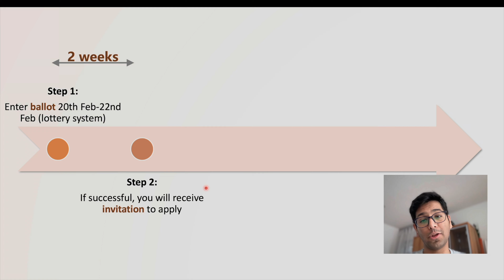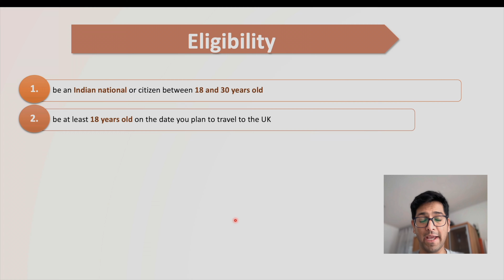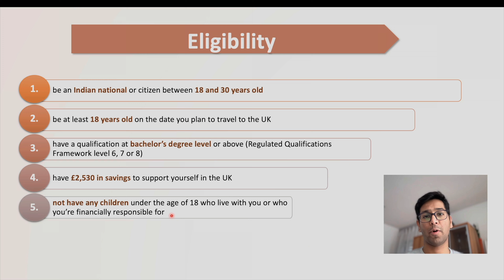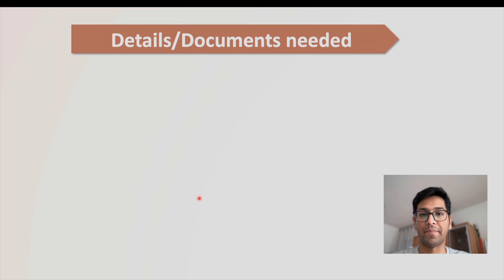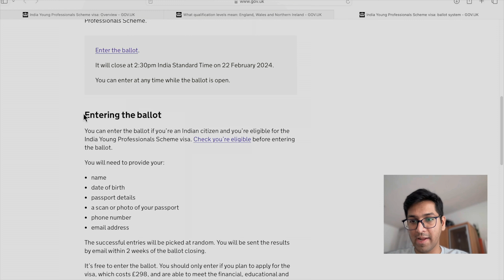UK Lottery WORK VISA for Indians | Requirements | eligibility criteria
"🌍 Exciting News: The Indian Young Professional Scheme 2024 is here! 🇮🇳🇬🇧 The UK government is offering 3,000 visas for Indians to work, and live abroad.

Join the first ballot opening today, February 20, 2024, at 2:30 PM.

Check the eligibility criteria and application process detailed by the British High Commission in India.

 Don't miss this incredible opportunity!

 📆February 20, 2024, at 2:30 PM.